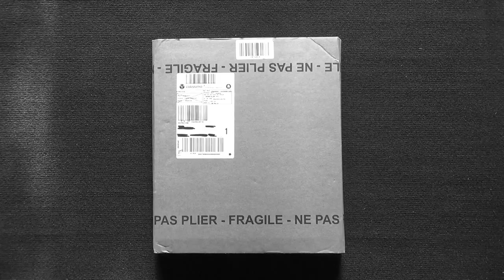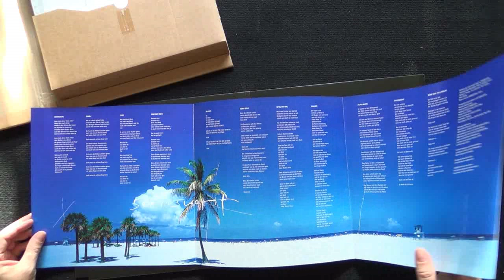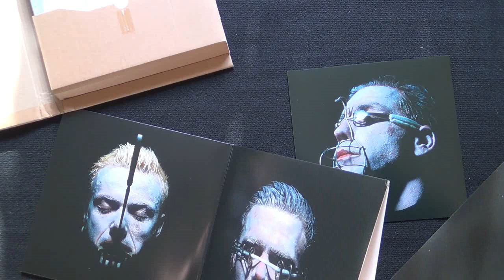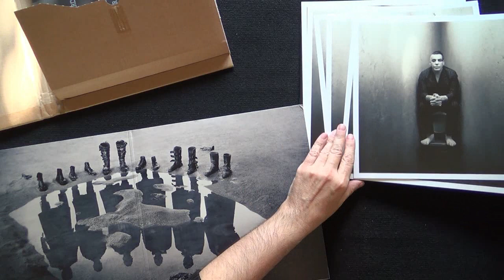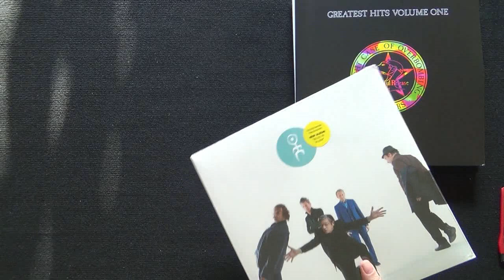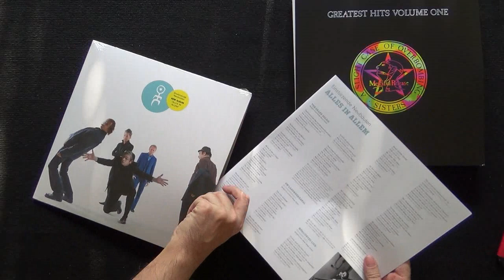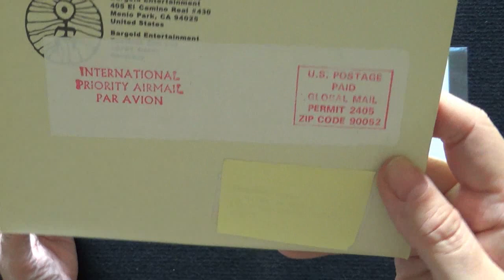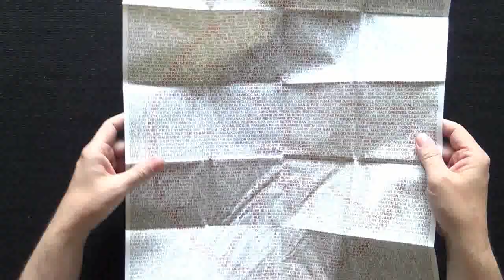17 Déballage / unboxing Achats vinyls FNAC - Rammstein...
Pour changer un peu, un déballage d'un colis FNAC avec des vinyls.